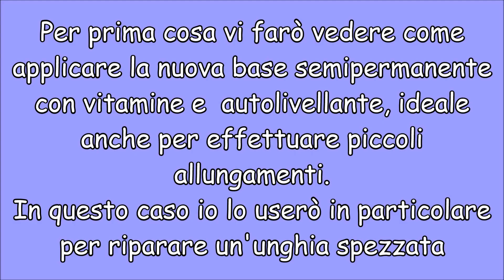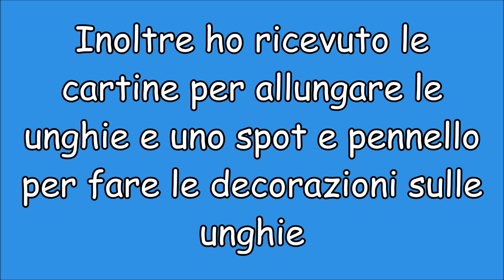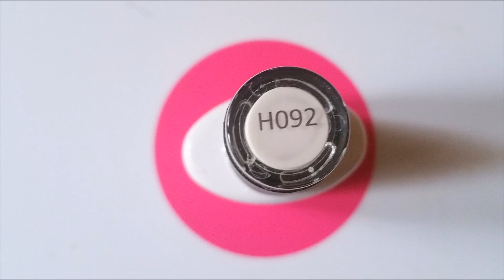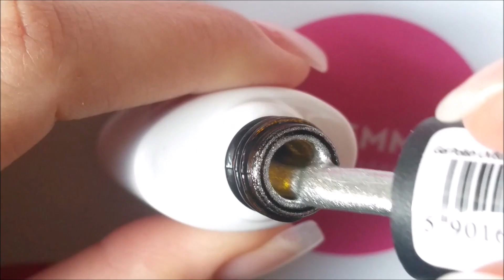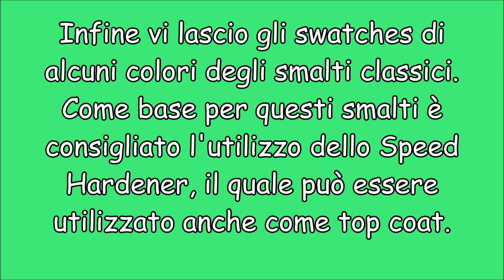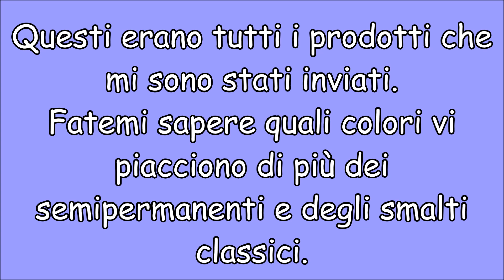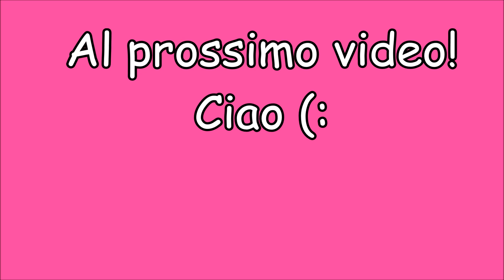Nuovi prodotti La Femme + swatches *-*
Ciao a tutti, in questo video vi farò vedere tutti i prodotti La Femme che mi sono stati inviati dal sito

Vi ricordo che si ha lo sconto del 10% sul vostro primo acquisto sul sito